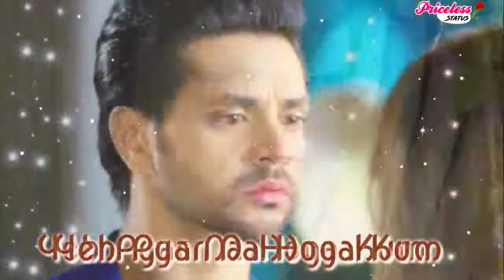October 21, 2018